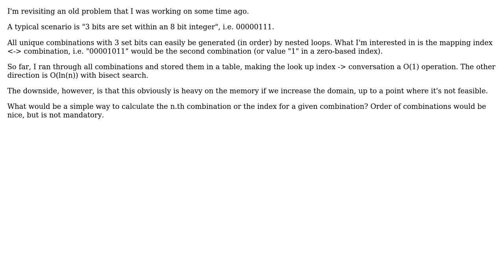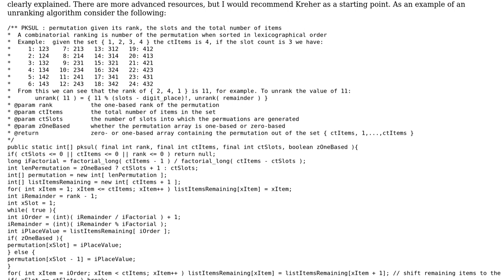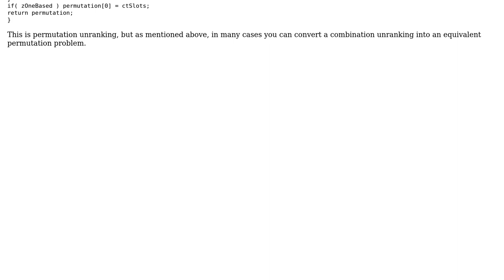Software Engineering: Fast indexing of k-combinations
With thanks & praise to God, and with thanks to the many people who have made this project possible! | Content (except music & images) licensed under CC BY-SA | Music | Images & others | With thanks to user Tyler Durden user Eiko and the Stack Exchange Network Trademarks are property of their respective owners. You are responsible for your own actions.